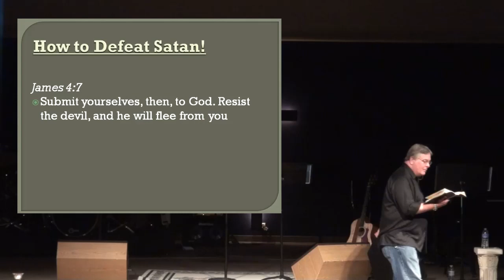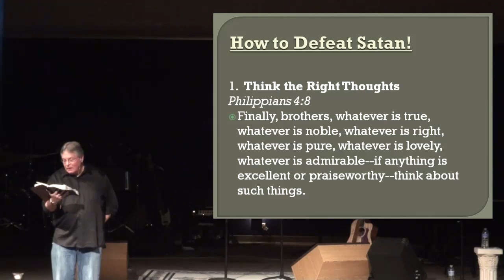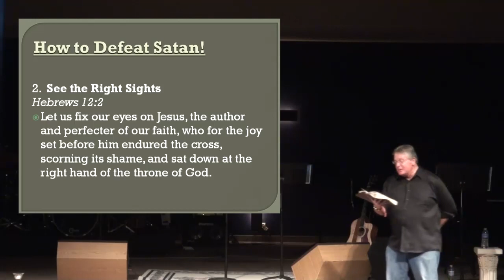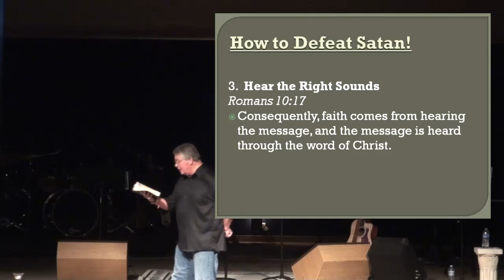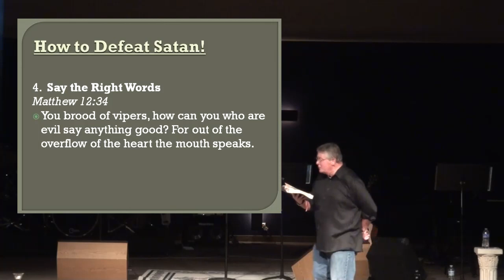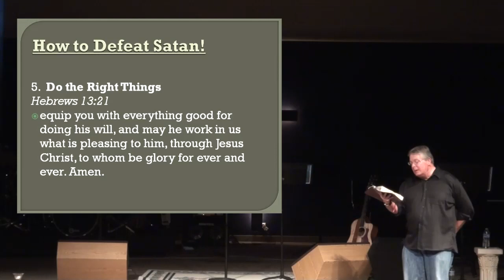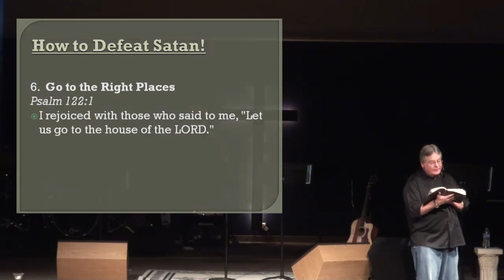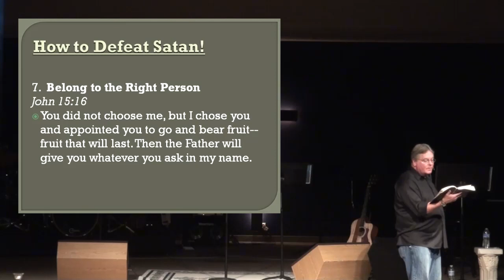How To Defeat Satan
Pastor Bill Lockman delivers a sermon about the spiritual battle and how we all can take steps to defeat Satan in our lives for 2013.  Music is performed by Jon Hamblin, Aaron Milbourn, Caleb Tester, and Nick Rogers.